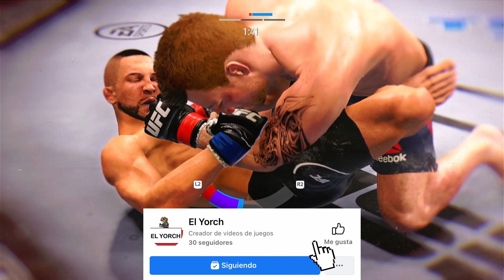¿Cómo salvar una pelea? | UFC 4 Modo Carrera Ep.6 T3 ps4